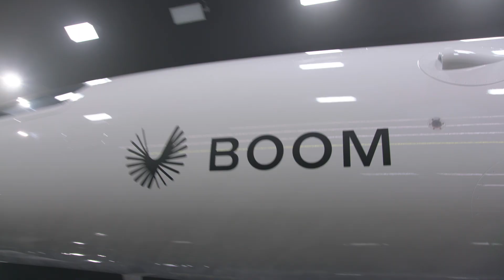XB-1 Reveal via Boom Supersonic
More info about the XB-1 can be found on Boom Supersonic's